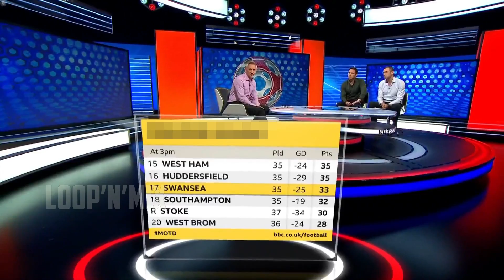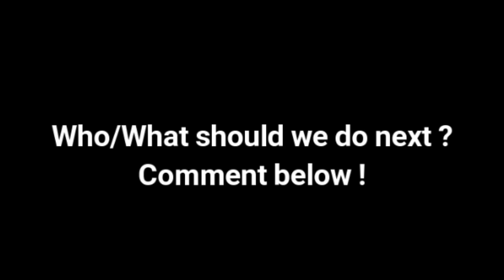Gary Lineker Is ALWAYS Out Of Time - MOTD Compilation - YAWC #85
All footages used in this video belong to the BBC

YAWC = You Ask We Compile